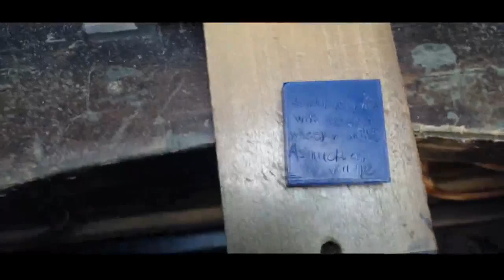シルバーアクセスタジオから#6